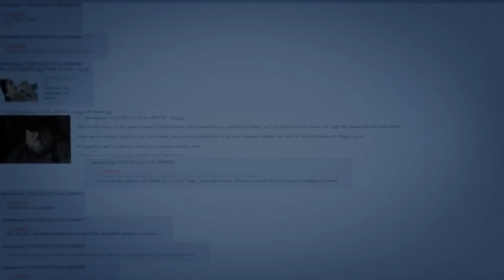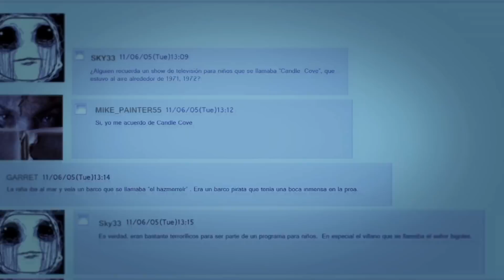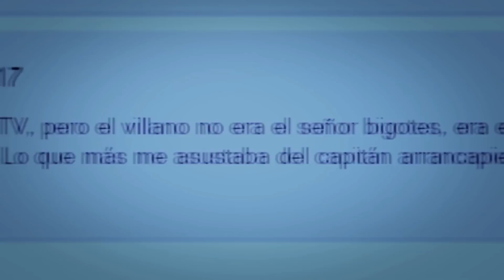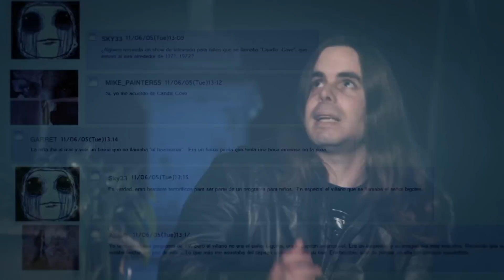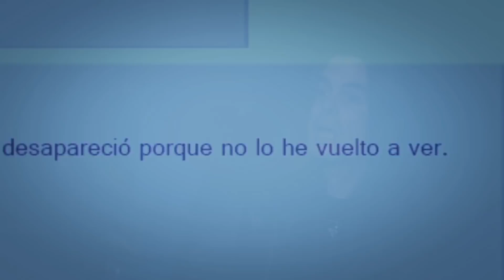La vela de la ensenada (Dross en la TV)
Creepypasta contado por Dross en el programa de televisión "Voces Anónimas" con Guillermo Lockhart en el año 2012.